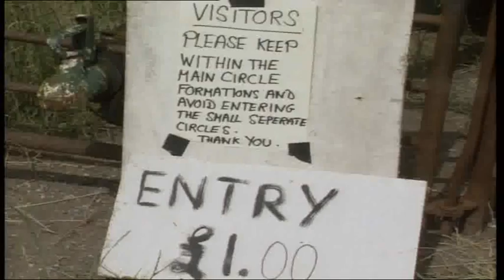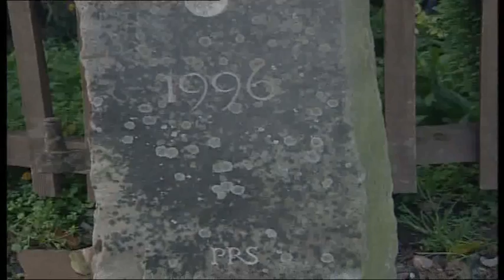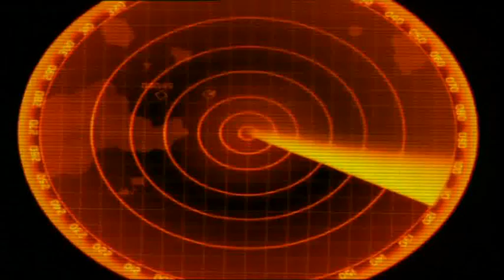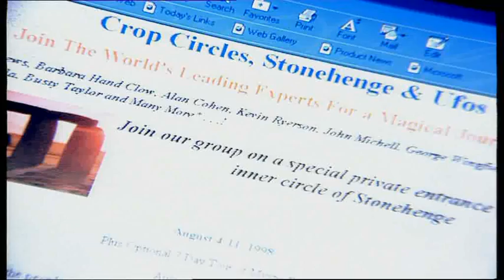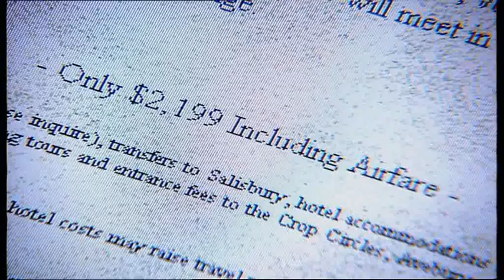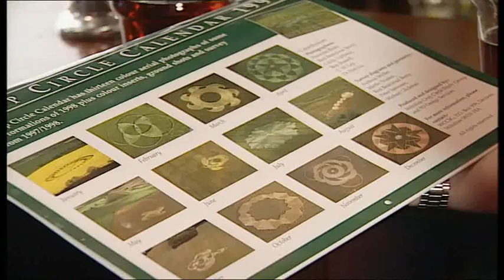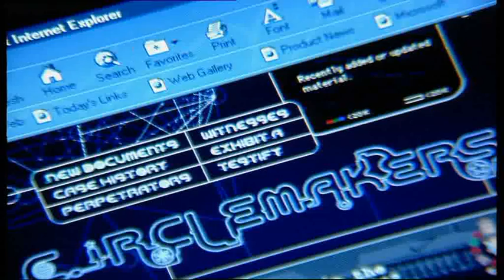cash crop circles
Crop Circles were THE thing that proved aliens or the paranormal...or were they? A light-hearted investigation reveals the truth about the motivation for Crop Circles. cash.